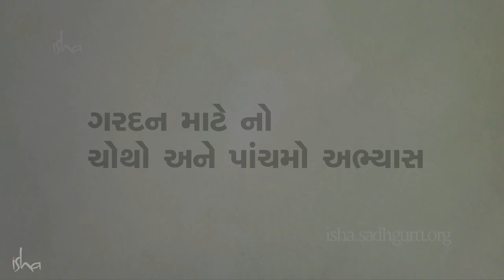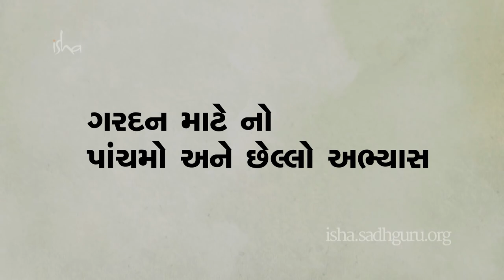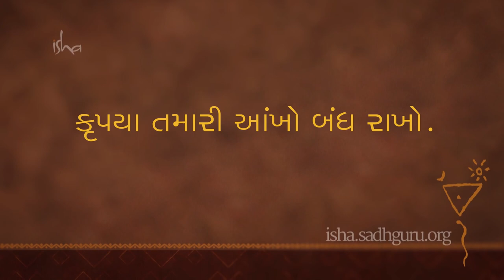સફળતા માટે યોગ - ગરદનના અભ્યાસ | Yoga for Success - Neck Practices | Sadhguru Gujarati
ખભાનાં હાડકાંઓની વચ્ચે અને એની ઉપર  સ્નાયુઓ અને ઉર્જા પ્રણાલી મોટા પ્રમાણમાં  ફેલાય છે. એટલા માટે ગરદનને સારી સ્થિતિમાં રાખવી અત્યંત જરૂરી છે. ગરદનના આ અભ્યાસને કર્યાના  ત્રણથી ચાર મિનિટમાં તમે  સ્પષ્ટ રીતે  જોઈ શકો છો, કે તમે  વધુ સજાગ થઇ ગયા છો અને શરીરની  આળસ સમાપ્ત થઇ ગઈ  છે. મોટા પ્રમાણમાં ન્યુરોન ફરીથી પૈદા થાય છે .યાદશક્તિ અને બૌદ્ધિક તીક્ષ્ણતા પણ સુધરે છે.